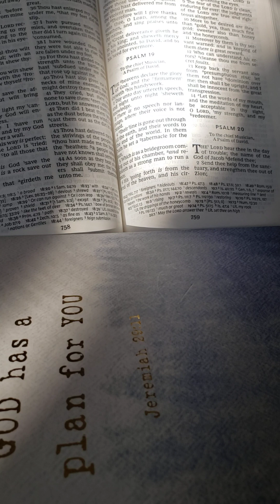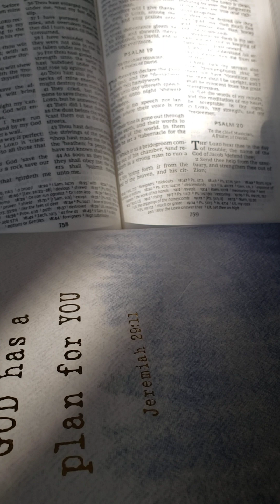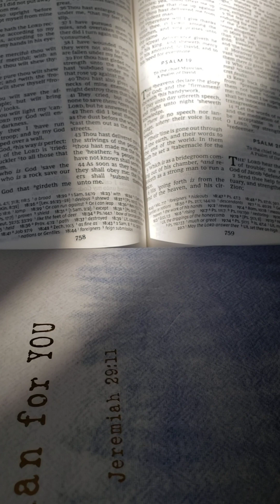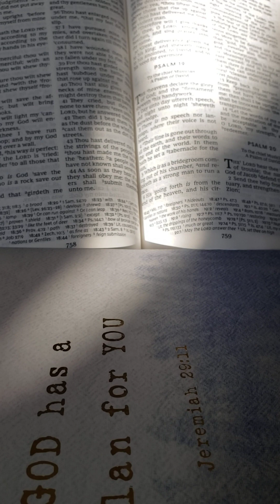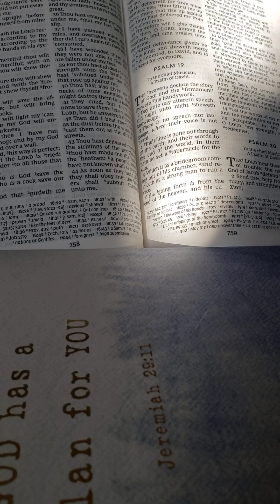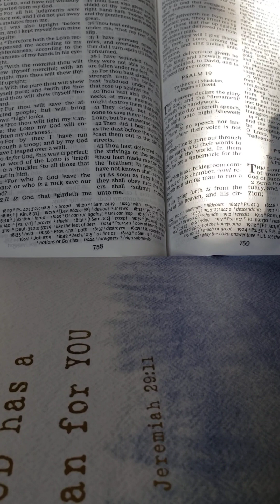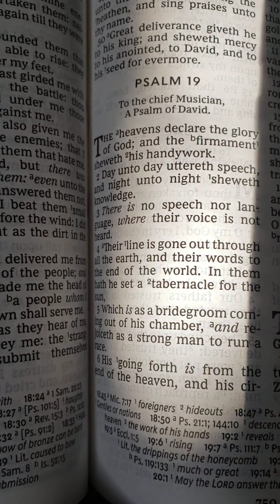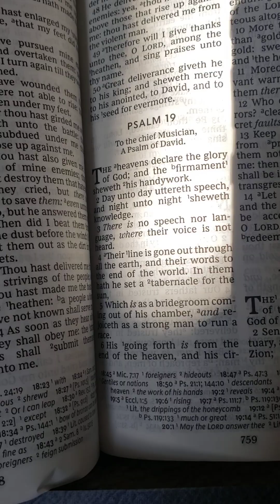1st Class Flight! 🕊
Luke 23:42-43 About Jesus taking a man to PARADISE!

The Gospel:
Jesus Christ died on the tree, the ✝️,
Christ was buried as the scriptures say, and
Christ Resurrected on the third day according to the scriptures

Believe in the name above every name JESUS